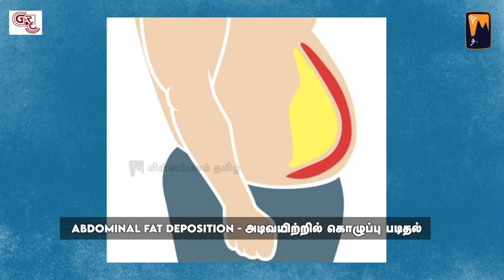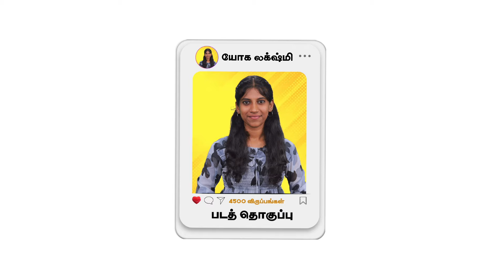உடற்பயிற்சிக்கும் யோகாசனத்துக்கும் என்ன வேறுபாடு தெரியுமா? | மின்னம்பலம் தமிழ்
🌍உலக ஊடக வரலாற்றில் மொழிக்காக மட்டுமே தொடங்கப்பட்டுள்ள முதல் வலையொளித் தளமே மின்னம்பலம் தமிழ்.

தற்காலத் தலைமுறைக்கு எளிமையாக புரியும் வகையில் பொழுதுபோக்குடன் பல்வேறு தமிழ் மொழிச் சார்ந்த செய்திகளை தொடர்ந்து தந்துக்கொண்டிருக்கிறோம், தருவோம் என்பதனை நம்பிக்கையுடன் தெரிவிக்கிறோம்!

தங்களின் அன்பையும் ஆதரவையும் தந்து
எங்களை பின்தொடர🙏🤝 :

* இது எம் தமிழ்!  இனி எங்கும் தமிழ்! *